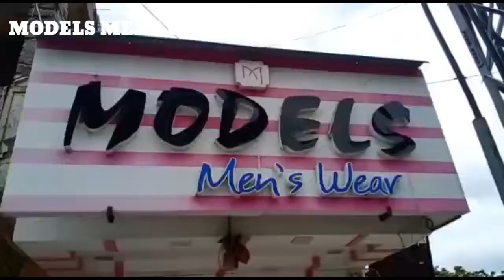MODELS MENS WEAR#NARASARAOPETA# GUNTUR DISTRICT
MODELS MENS WEAR
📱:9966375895